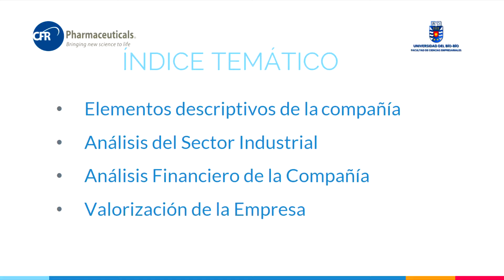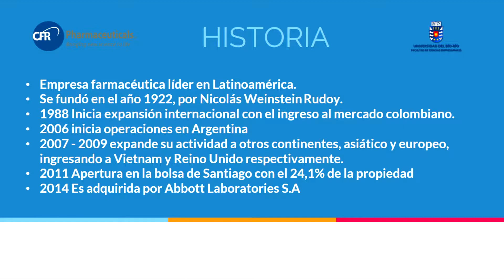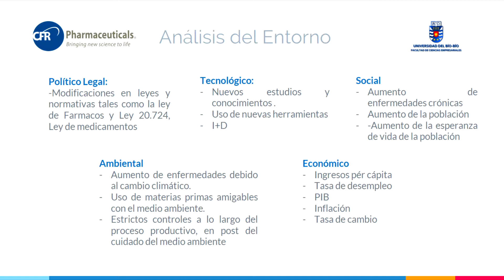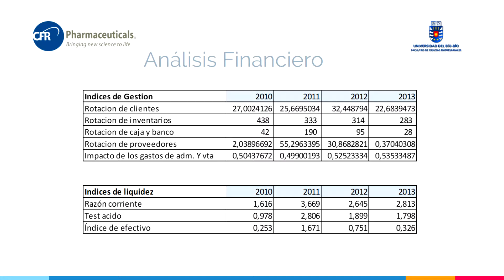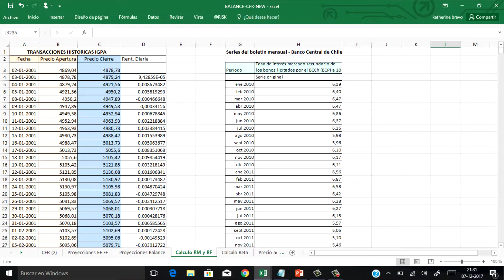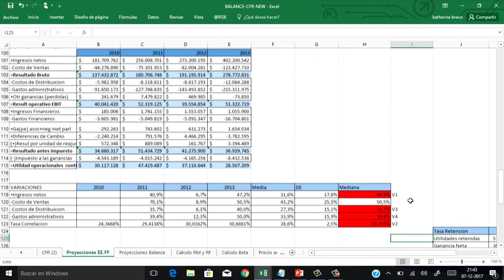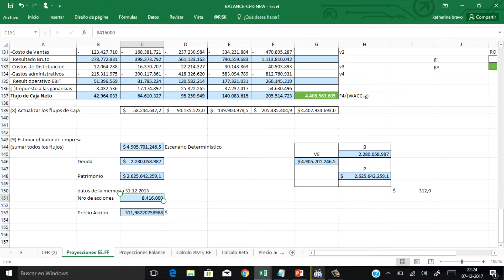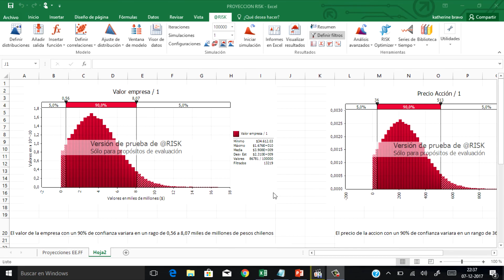Valorización de la Empresa CFR Pharmaceuticals por Método de Flujos Descontado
Valorización por método de flujos descontados para la empresa CFR Pharmaceuticals, realizada con fines académicos para la asignatura Gestión Financiera de Largo Plazo, la cual incluye una breve presentación de la compañía en cuestión, un análisis de la situación actual de la empresa y el sector industrial en la cual está inserta, posteriormente se realizará un breve análisis a la situación financiera de la empresa para luego dar paso a lo que es la valorización y una simulación de Montecarlo con la herramienta Risk.